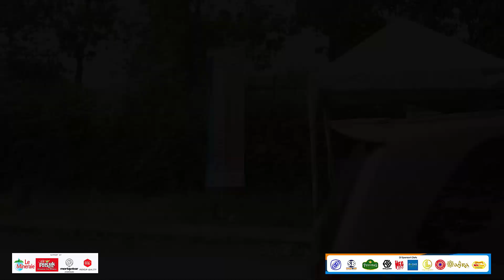RIBUAN ORANG PULANG KE RANAH MINANG ( PUBAS IWS 2023 ) part 1